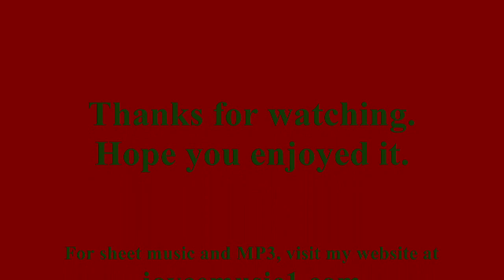EXO - Christmas Day - Piano Cover & Sheets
This is my 3rd cover from EXO's Miracles in December album. Can't decide which I like best...they're all such different styles :) This one is somewhat in the 70's electone style. Rather retro, very catchy. BTW, have you girls watched their live Countdown performance? Love how smooth and cool their dance is. And...SUSPENDERS!!! Oooh...Aarghh ;) .